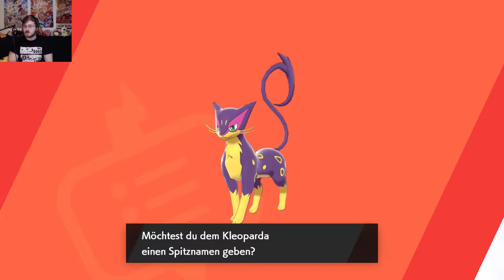Pokemon Sword - Part 10